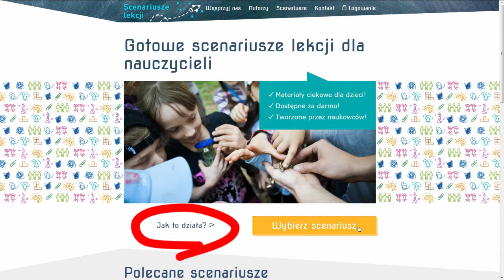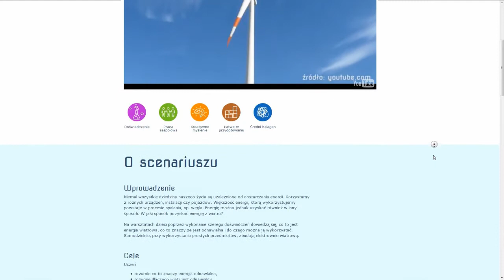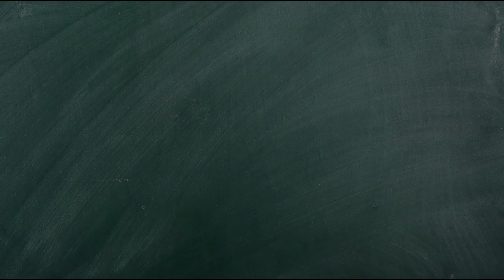Co to jest Scenariusz lekcji?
Piszemy lekcja… temat... .
Czy tak musi zaczynać się lekcja?

Scenariusze lekcji Uniwersytetu Dzieci to o coś zupełnie innego!
Zmieniaj edukację wraz z nami i wspieraj nas!